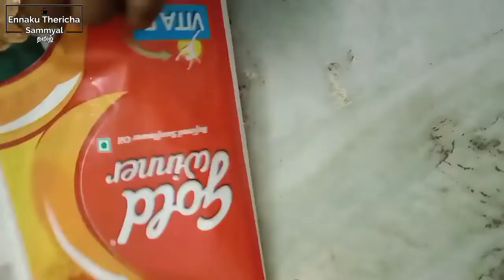மொறு மொறு தட்டை | Thattai recipe in tamil | Snacks Recipe in tamil | How to make Thattai in Tamil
உங்களுக்கு நோட்டிபிகேஷன் வந்து சேரும் நன்றி

Edited by : Sanjay
👍ʟɪᴋᴇ
👉 ᴄᴏᴍᴍᴇɴᴛ
👉 sʜᴀʀᴇ
👍 sᴜʙsᴄʀɪʙᴇ
👉 ❤ᴺᴱˣᵀ ᵛᴵᴰᴱᴼ ᶜᴼᴹᴵᴺᴳ ˢᴼᴼᴺ❤
_______ 💗ᴷᴱᴱᴾ ˢᵁᴾᴾᴼᴿᵀ💗 __________